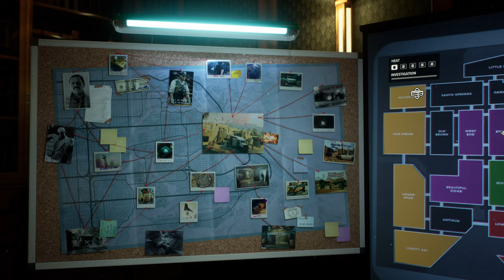Crime Boss: Rockay City - Official Dragon's Gold Cup Expansion Launch Trailer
Crime Boss: Rockay City is a first-person shooter crime game developed by InGame Studios. Crime Boss: Rockay City is ushering in the game's first expansion called Dragon's Gold Cup where players will embody the hot-headed protagonist Travis Baker (Michael Madsen). Michael Madsen forms an unconventional partnership with rival Dollar Dragon (Danny Trejo), to infiltrate a heavily guarded depot and steal the King's gold. Participate in a new single-player storyline to recruit Dollar Dragon to Baker’s party in the leadup to the big score, and unlock the Blue Dragon skin. The Dragon's Gold Cup Expansion for Crime Boss: Rockay City is available now for PlayStation 5, Xbox Series S|X, and PC vie Epic Games Store.